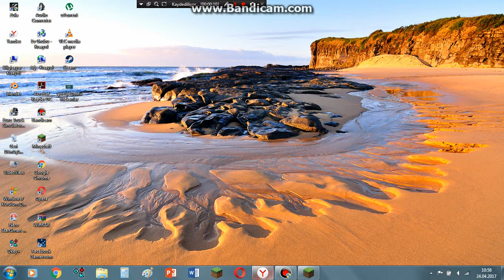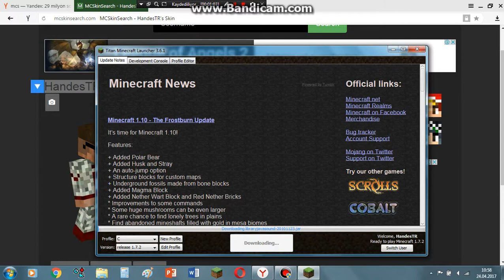Minecraft skin değiştirme